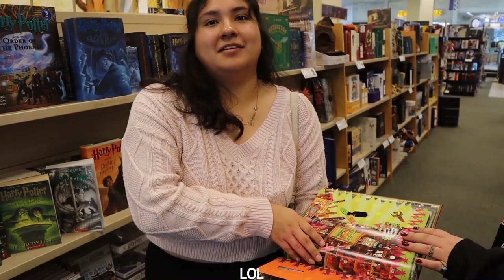COZY AUTUMN VLOG: baking, coffee & tj max shopping 🍁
Happy November everyone!! I hope you guys enjoy a fall day in my life.

TAGS  ⋆.ೃ࿔*:･🍂🍁

Autum vlog, autumn, aesthetic, Gilmore girls, coffee, fall aesthetic, Rory Gilmore,  Barnes & noble, living like Rory Gilmore, fall baking recipe, baking, cozy fall vlog, Starbucks, pumpkin spice latte